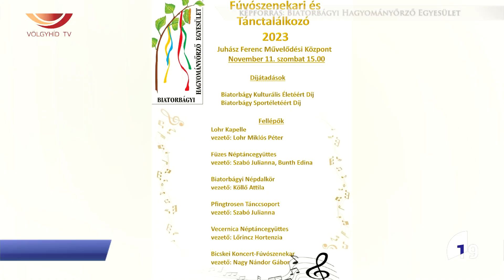Biatorbágy 1perces (23.11.02.) - Völgyhíd TV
- Közösségi tervezés
- Kertbarát Kör
- Fúvószenekari és Tánctalálkozó - november 11.